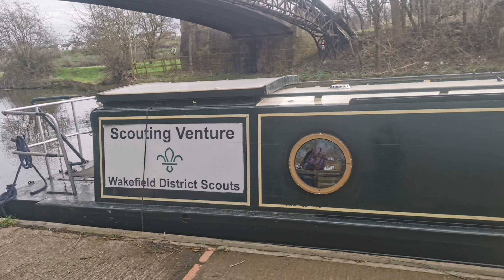A good day to meter 🙄